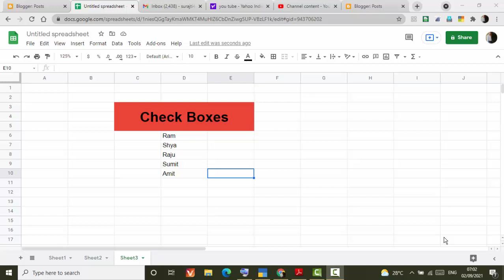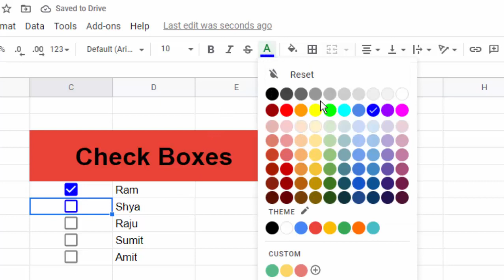Change the colour of check boxes in Google sheet@COMPUTEREXCELSOLUTION